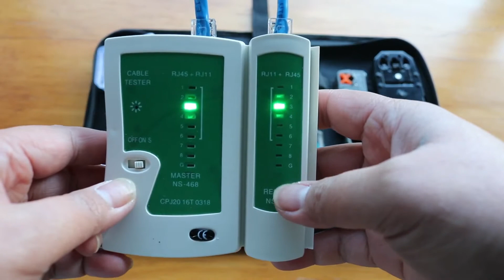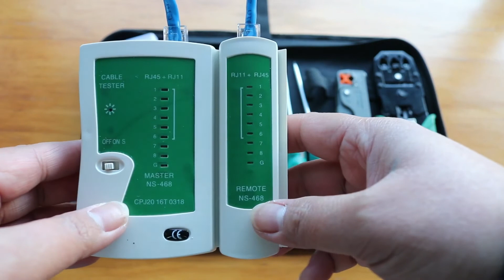Set de reparare LAN a cablului de rețea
Un set profesional de instrumente pentru întreținerea cablurilor de rețea!
Acest set versatil și de înaltă calitate conține uneltele ncesare, un tester de rețea și o cutie de conectori pentru cabluri. Acest kit profesional din 9 piese include toate instrumentele de care ai nevoie pentru repararea, întreținerea, și testarea rețelei tale acasă, la birou sau în deplasare.

Caracteristici care vor convinge:

Un set profesional de 9 unelte pentru repararea, întreținerea și testarea cablurilor de rețea
Clește de sertizare de înaltă calitate, cu mânere ergonomice
3 instrumente diferite cu lame întărite pentru desfacerea firelor și un instrument precis pentru tăierea firelor
Tester de cablu de rețea, alimentat de o baterie de 9 V (bateria nu este inclusă)
2 șurubelnițe și o cutie de conectori incluse